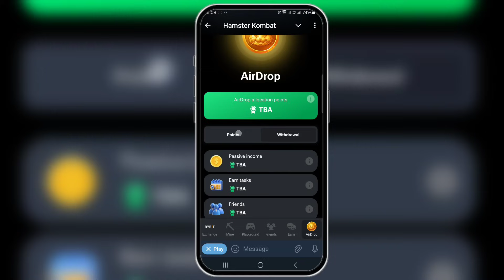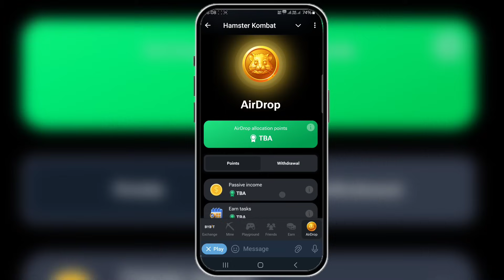Hamester kombat New Update Airdrop| hamsterkombat New feature for airdrop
Queries.

 kombat daily cipher code
hamster kombat daily coins free
hamster kombat new Ciper Code
hamster kombat 7th july code
7th august code hamster kombat
hamster kombat today video
hamster ka naya code kya hain
hamster code kaise Dale
7th august ka code kya hain
Hamster kombat knock knock Kiya hai
Hamster kombat key features kya hai
Hamster kombat mini game kya hai
Hamster kombat key features use
Hamsterkombat buy skin kya hai
mini game solve kaise kre
Hamsterkombat mini game puzzle solve
mini game puzzle
key bahar kaise nikal
playground kya hain
Hamster kombat playground kya hai
Hamsterkombat Play ground
Hamsterkombat code kaise Dale
Hamsterkombat Play ground features